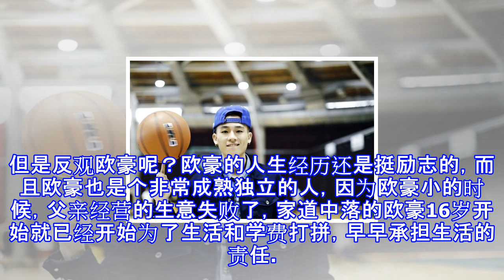马思纯与欧豪情路坎坷，网友：家世背景差距不是一般的大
马思纯与欧豪情路坎坷，网友：家世背景差距不是一般的大 马思纯和欧豪两人，因《左耳》而被大众熟知，两人自从恋情曝光就一直不被看好，虽然有很多的粉丝送上祝福，但是两人就家境来看，这可不止差了一截啊，最后能否真的在一起还是未知数啊。马思纯虽然不算是星二代，但是自己的家里人全都是在这个圈子里面混的，而且都混的很好，但是欧豪就不一样了，欧豪当年是选秀出身，家庭背景就更不用说了……马思纯算是童星出道了，七岁的时候，就第一次出演了电影《三个人的冬天》，在13岁的时候，又参演了电影《大宅门》，资源从小到大都好到爆炸，是很多人得不到的。马思纯正式被大家认识是在《他来了请闭眼》中的简瑶。马思纯的小姨是著名的演员蒋...